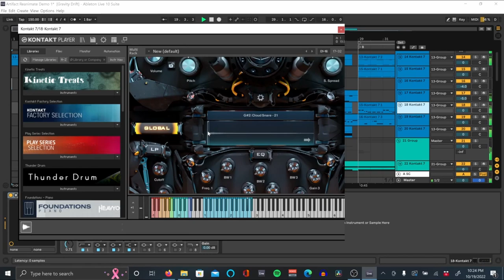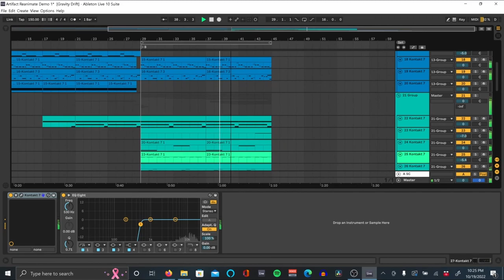Audio Imperia: Artifact Reanimate Demo | "Machine Learning"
A short demo piece of Audio Imperia's amazing sample library, "Artifact Reanimate!"

If you're looking for hard-hitting, cinematic, industrial, gritty percussion, gnarly basses, and other unique high-quality sounds, I would highly recommend this library!